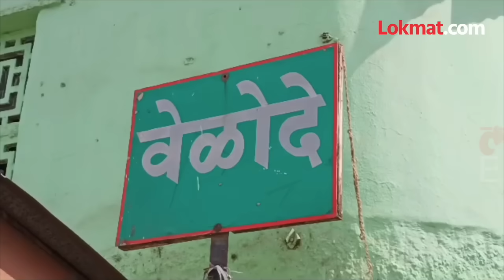गौतमीच्या वडिलांना 'लोकमत'ने शोधून काढलं... | Gautami Patil's Village | Ground Report | गौतमी पाटील